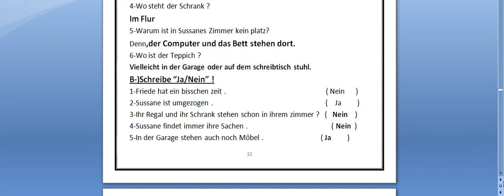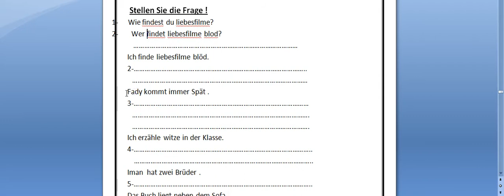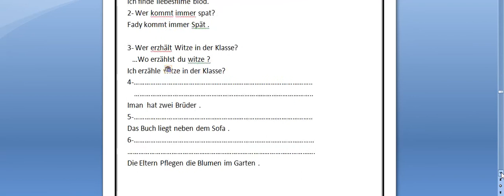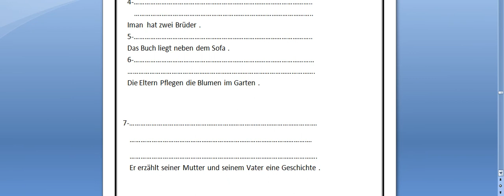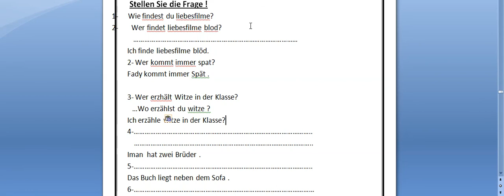Prep 2 Lektion 20 Stell Frage!